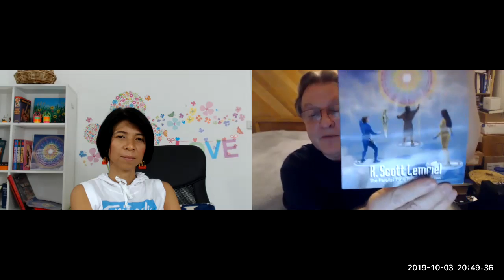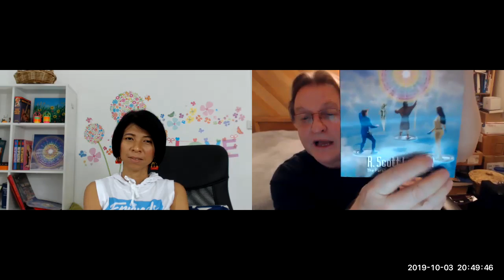What Are We That Is Not A Body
Knowing who we are that is not now and has never been a physical body begins the recovery of all we once knew. Knowing certainty awakens in contrast to remaining in doubt and fear regarding our true nature and the nature of the grand multi-dimensional creation. We begin to recover or recall all we once knew with certainty before we found ourselves born on Earth grown up with little or no former higher faculties of 'Direct Knowing Perception' intact.

Awaken Higher Faculties - Knowing R. Scott Lemriel